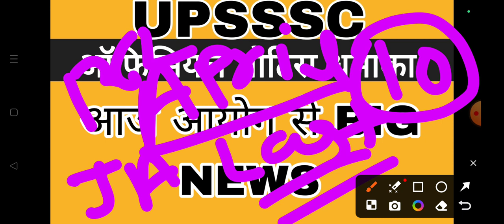UPSSSC OFFICIAL NOTICE BIG NEWS | UPSSSC LATEST NEWS TODAY | UPSSSC RESULTS